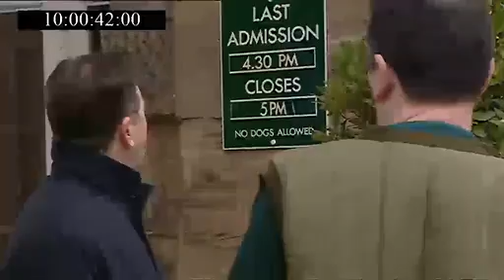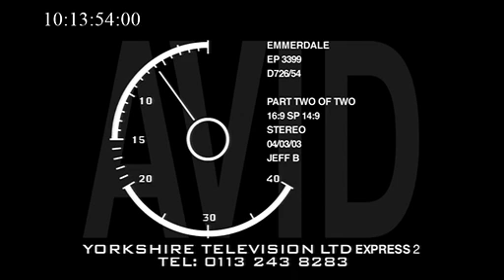Emmerdale 20th March 2003